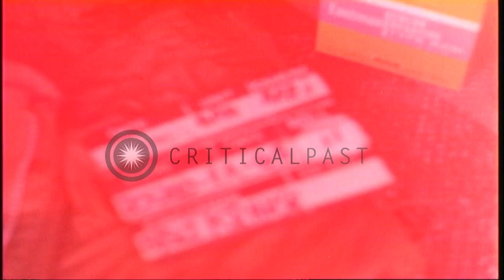Lieutenant Colonel Hughes gives candies to children in Plei-Mrong village in Viet...HD Stock Footage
Lieutenant Colonel Hughes gives candies to children in Plei-Mrong village in Vietnam.

Lieutenant Colonel John C. Hughes commander of United States 52nd Aviation Company in Vietnam during the Vietnam War. Vietnamese children at a Montagnard village of Plei-Mrong. Young girls with babies tied to their backs. A Vietnamese man in a cloak seated on the ground as he smokes a long pipe. Lieutenant Colonel John C. Hughes gives candies to children. A woman grins as she looks at him. An old Vietnamese man holding gifts. Location: Plei Mrong Vietnam. Date: January 13, 1965.

57,000+ broadcast-quality historic clips for immediate download.